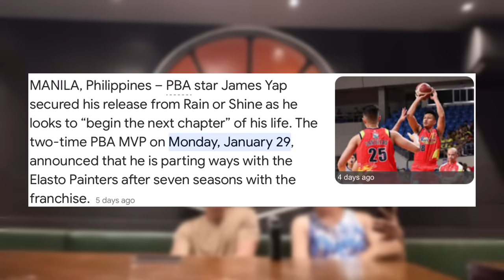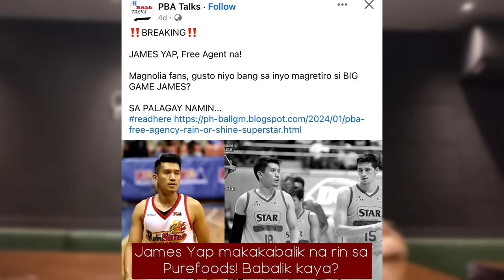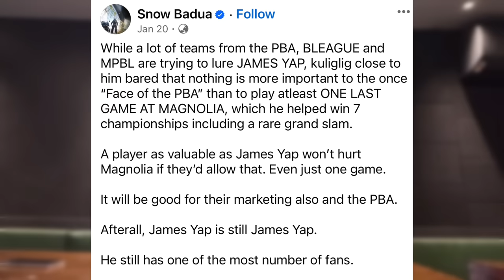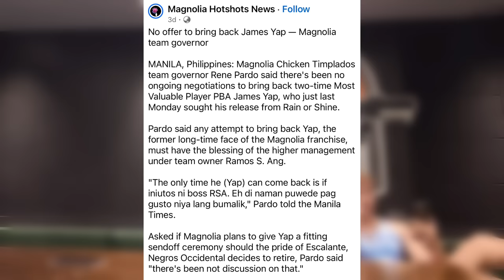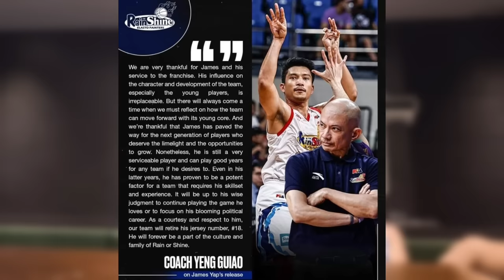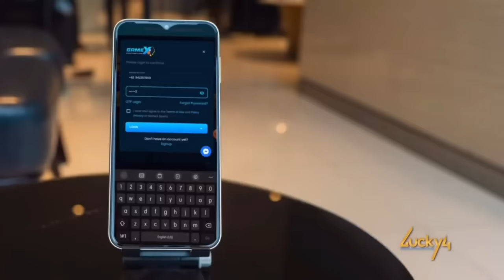JAMES YAP LILIPAT NA NGA BA?!ALEX CABAGNOT TINAWAGAN NATIN!